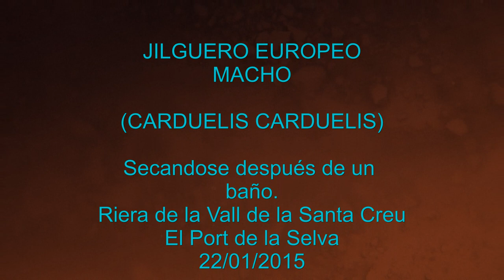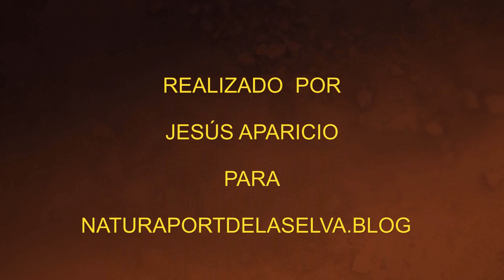JILGUERO EUROPEO macho BLOG 2021 VIDEO 1